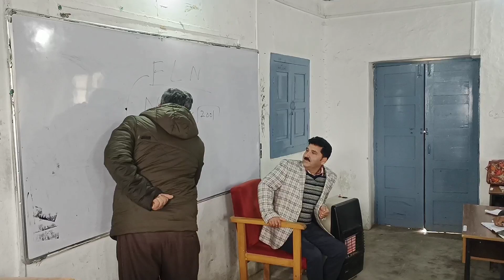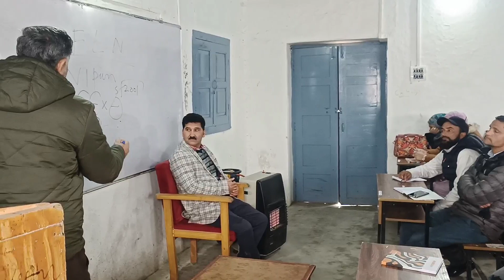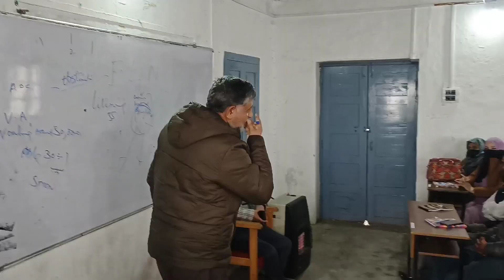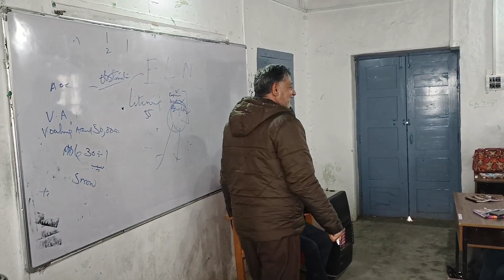basics of FLN by Chief Education Officer/ Principal DIET Bandipora